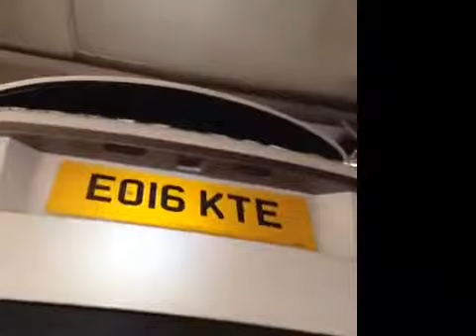VHC - 14174 - EO16KTE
Vehicle Healthcheck Video - Jobnumber: 14174 - Registration Number: EO16 KTE